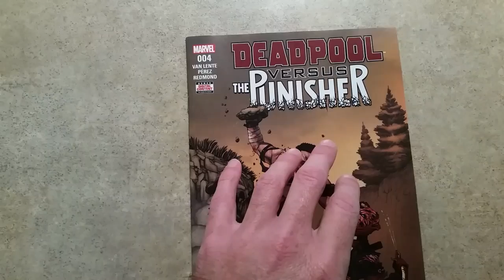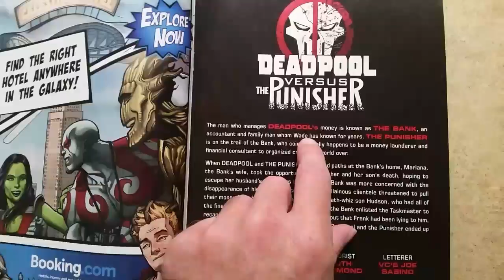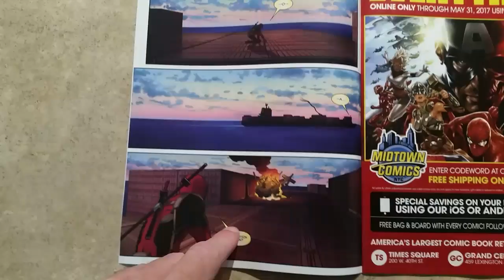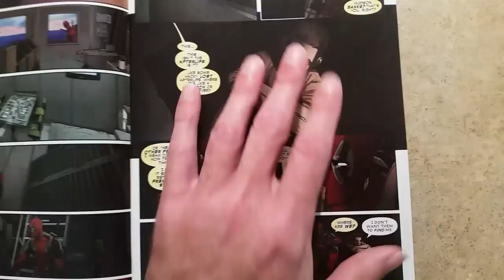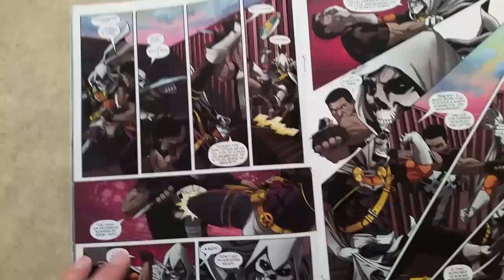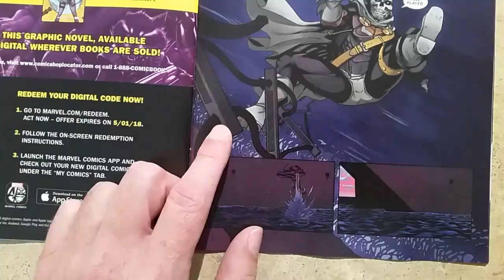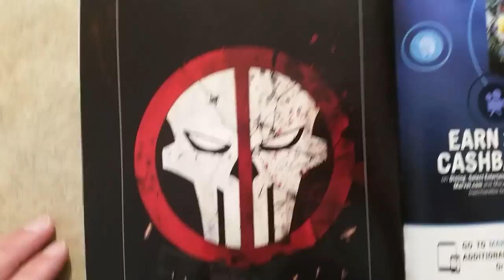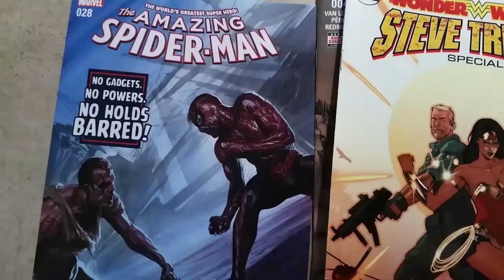DEADPOOL VS. THE PUNISHER- Pretty Average Comic With A Near-Perfect Cover